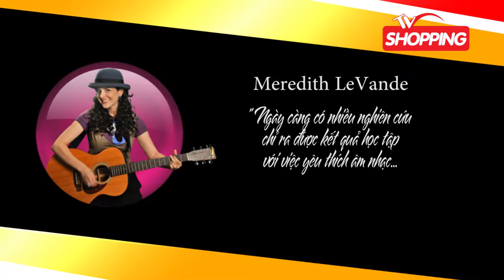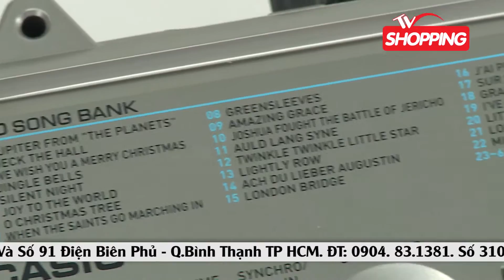Dan Casio 20 08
* Công ty Cổ phần Truyền thông TVShopping:

_TVC Quảng cáo, giới thiệu doanh nghiệp, Quảng cáo bán hàng.

_Đối tác tin cậy của VTVCap, Đài truyền hình Việt Nam, Todaytv...